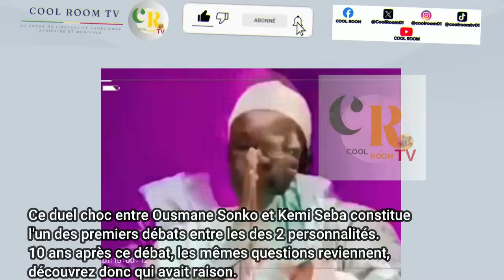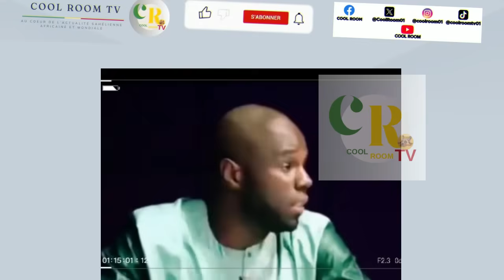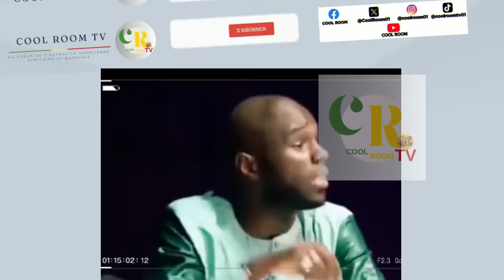Ousmane Sonko VS Kemi Seba : Découvrez le Duel Choc entre les deux !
Ousmane Sonko et Kemi Seba : Découvrez le Duel Choc entre les deux !

Dans un affrontement idéologique inédit, Ousmane Sonko, ancien leader de l'opposition sénégalaise, et Kemi Seba, activiste panafricain et fondateur de l'ONG Urgences Panafricanistes, se sont retrouvés face à face pour un débat houleux sur l'avenir de l'Afrique, les stratégies de libération économique, et la place du panafricanisme dans la politique contemporaine.

Tu peux aussi nous retrouver sur..